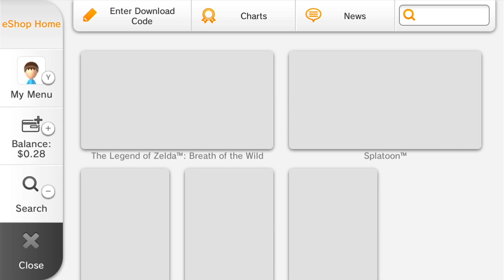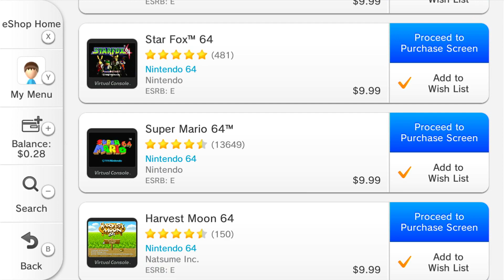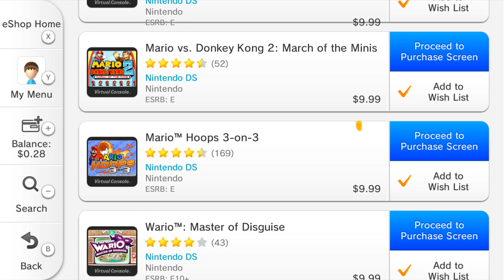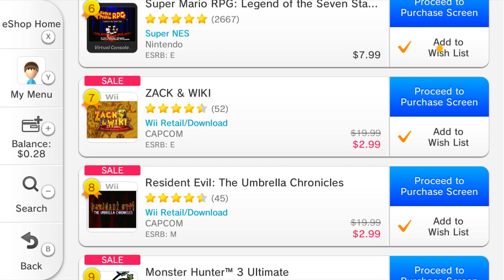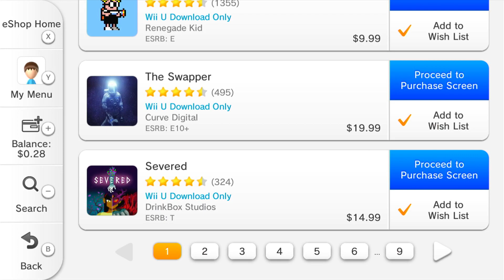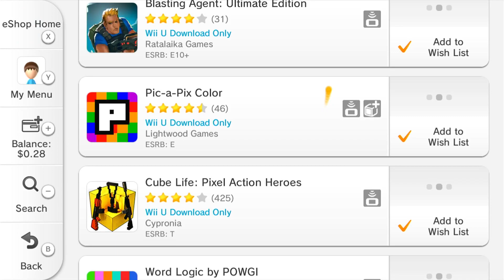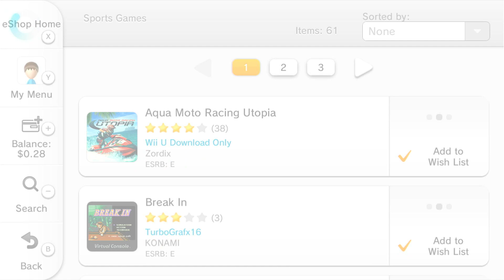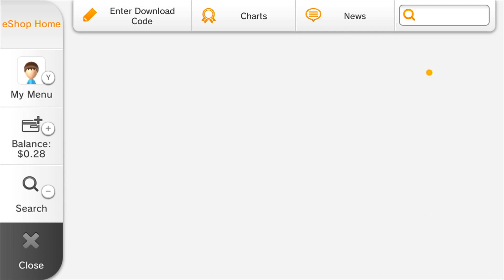The Final Minutes of the Wii U eShop.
On March 27th, 2023, Nintendo pulled the plug for the Wii U and 3DS eShops marking the end of an era for gaming.